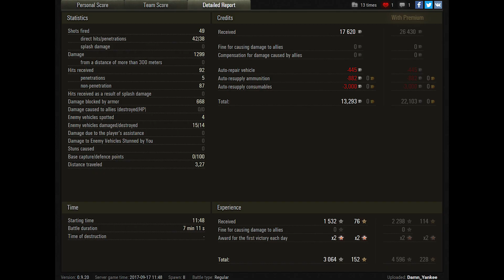World of Tanks M2 Light Tank Raseiniai Heroes' Medal - Winter Himmelsdorf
World of Tanks M2 Light Tank is tier tier II American light tank and game by Damn_Yankee.
1.299 dmg is impressive.
Raseiniai Heroes' Medal for 14 frags and 1.532 exp is so great.
Defender

World of Tanks map  Winter Himmelsdorf